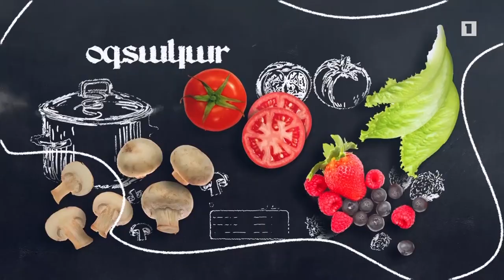Պատրաստենք միասին. Սմբուկով պարմիջանա